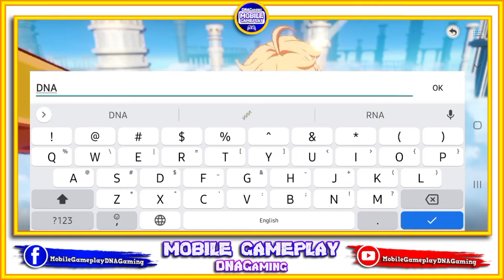Genshin Impact [First Play]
BEAUTIFUL VISUALS

SOOTHING SOUNDTRACK

4.
5. AOG Mobile Facebook Group

Mobile Gameplay
Ace Squad
Gaming
GRIS
Levelhead
Minecraft
Fortnite
Vainglory
Roblox
AOV
ShellFire
ZombsRoyale.io
Mobile Gaming
Mobile Game
Call of Duty: Mobile
GRID Autosport
Nintendo games
Noodlecake Studios
Pokemon Go
PUBG Mobile
Square Enix games
Stardew Valley
The Room series
Among Us
Clash of Clans
Free Fire
Clash Royale
Brawl Stars
8 Ball Pool™
Hay Day
Pokémon Masters
Soul Knight
Marvel: Future Fight
Boom Beach
Summoners War
Heroes Evolved
Heroes Arena
Legend of Ace
Onmyoji Arena
Seven Paladins
Planet of Heroes
Paladins Strike
Extraordinary Ones
War Song
Arena Masters
Survival Heroes
Heroes Unleashed
AOG Mobile
Arena of Glory
Battlelands Royale
Creative Destruction
Most IO style games
Knives Out
Rules of Survival
PES MOBILE
PES 2020
PES 2021
HUNDRED SOUL
MOBA GAME